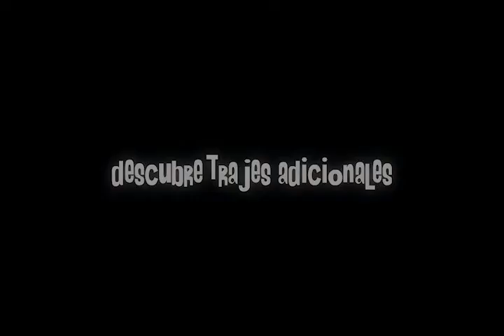EL SALVADOR - PIXELS 2010 - Monkeymonium - (Juguemos)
Juego de plataforma de movimiento lateral en el que el personaje debe superar diversos obstáculos.